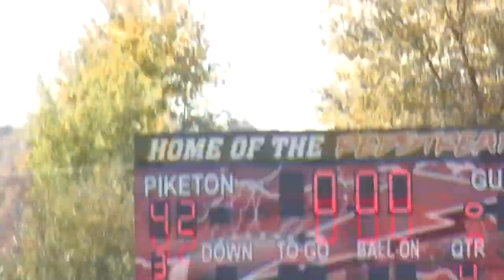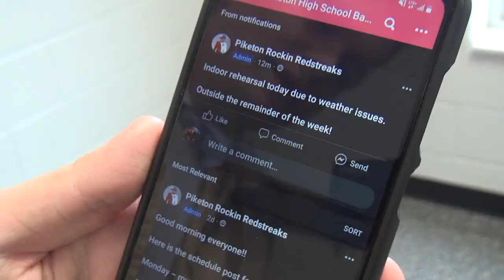MR. BROWN GOT PIED!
Yes Caydence, that wink was for you